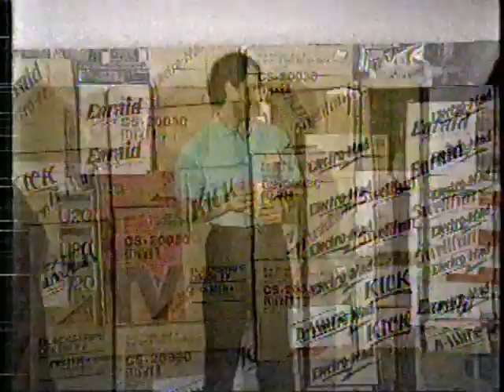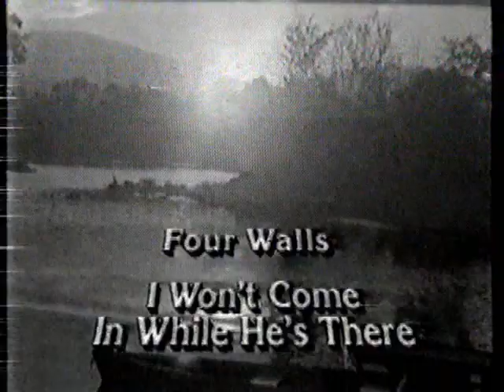Winnipeg 90's Ads - Mr Submarine, Soundtrac, Fisher Price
More TV commercials from the early 1990s in Winnipeg.

The video is jumpy because it's taken from a very old VHS tape with tracking problems.

This time we have Mr Submarine, which dominated the local market before there was a Subway or a Quiznos.  Next up are Soundtrac for all your hi-fi stereo needs, followed by  Fisher Price for all your little pretend kitchen needs.